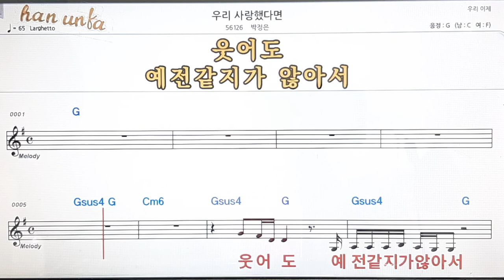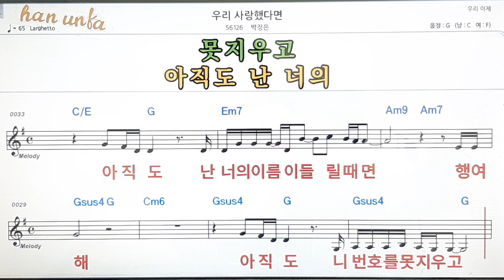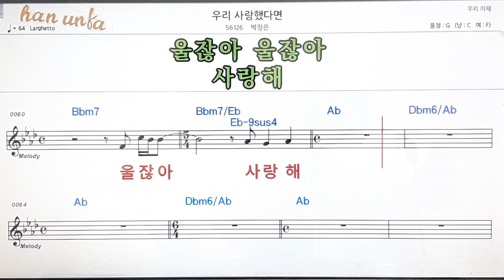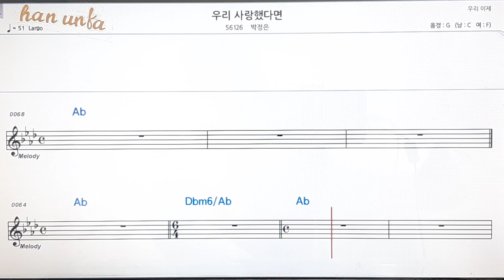우리 사랑 했다면/박정은👍노래 반주, 코드 악보,가라오케💋Karaoke*Sheet Music*Chord*MR